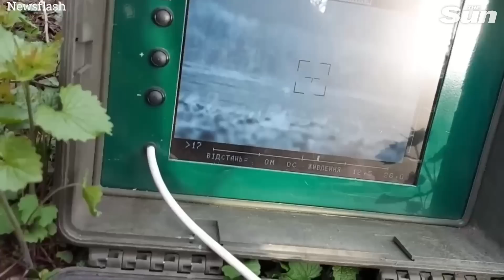Ukrainian air assault forces destroy unsuspecting Russian tanks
UKRAINIAN air assault forces destroying Russian tanks and armoured vehicles.

The footage was obtained from the 79th Air Assault Brigade of the Ukrainian Air Assault Forces on Monday, 25th July, along with a statement saying that "10 tanks and 15 enemy armored personnel carriers are on the account of the anti-tankers of the 79th brigade of the DShV [the Ukrainian Air Assault Forces]."

It was not immediately clear what time period these numbers cover.